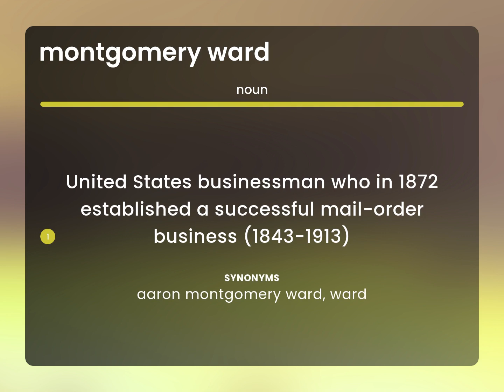Montgomery ward — meaning of MONTGOMERY WARD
What does MONTGOMERY WARD mean?

Susan Miller (2023, May 5.) Definition of Montgomery ward